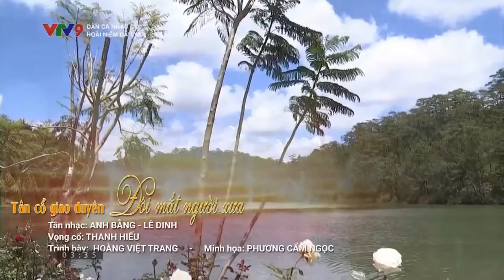Ca cổ Đôi Mắt Người Xưa | Nghệ sỹ Hoàng Việt Trang | VTV9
Đôi Mắt Người Xưa - Kênh VTV9
Nhạc : Anh Bắng - Lê Dinh
Vọng cổ: Thanh Hiếu
Nghệ sỹ: Hoàng Việt Trang